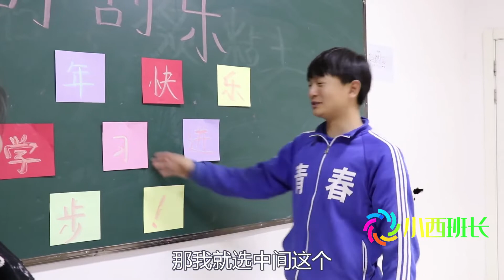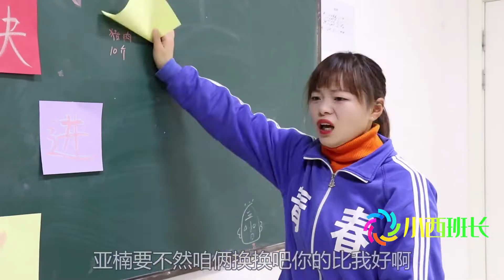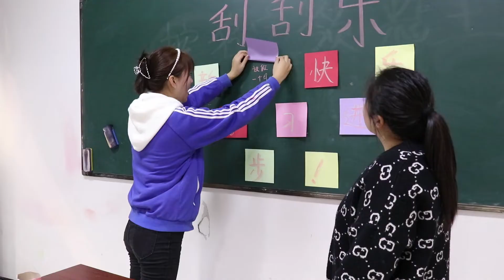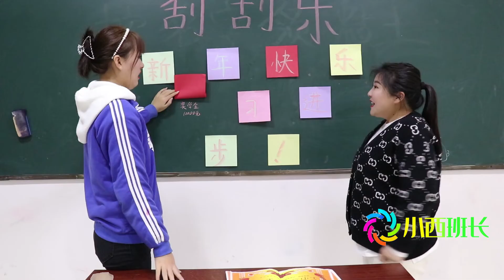一张奖状能兑换一次刮刮乐，小西刮到奖学金10000元，太厉害了